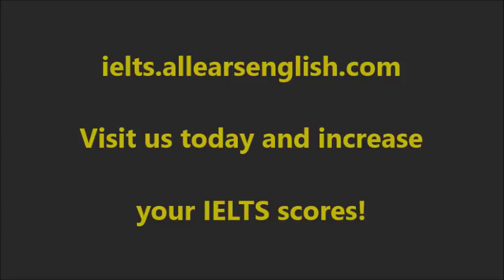8+ Speaking Part 2 Math Skills in Primary School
Today you’ll hear a sample Speaking Part 2 answer about math skills in primary school.

Firstly, be aware that ‘primary school’ is British English, and in the U.S. we say ‘elementary school’.

This may be a difficult Part 2 cue card, if primary school was a long time ago, as it was for me.

There are a few ways you could approach this.

You could tell a story about the teacher, or a particular class you remember, related to learning math.

The way I approached it, however, was brainstorming about a math skill I learned in elementary school that I use today.

Part 2 math skills notes:

Not a math person
Son- 1st grade, subtraction, addition
Second grade, times tables, fractions
Now- addition, subtraction
Work- hours, pay, statistics, sales conversions
Personal- investing, daily expenses, budget, activities, rent, food
Birthday presents, experiences, trampoline park, Groupon

Watch this video a couple times. Take notes on any interesting transitions and vocabulary that you like.

Sign up for your free IELTS Masterclass